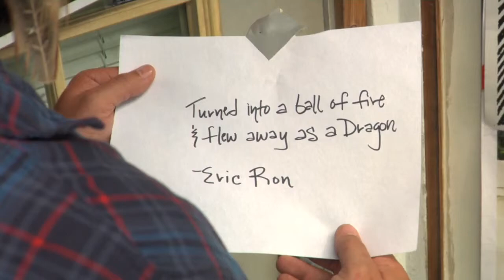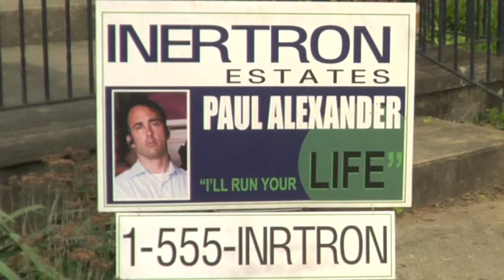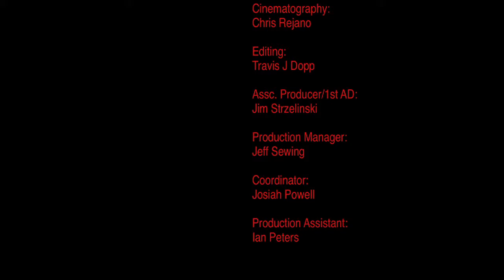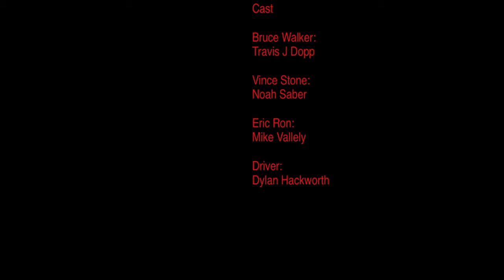Dragons "Fear" - Part 2 of 5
Look and listen to Eric Ron... Bruce and Vince dive deep into Eric Ron's teachings. Will they die learning or will they "pluck the excess" from their souls and begin their journey?

Director
Tom Blandford

Written by
Travis J Dopp
Tom Blandford

Cast
Bruce Walker: Travis J Dopp
Vince Stone: Noah Saber
Eric Ron: Mike Vallely
Driver: Dylan Hackworth

Produced by
Travis J Dopp
David Louie Lukasik

Executive Producer
David Louie Lukasik
Kickstarter

Music
Travis J Dopp
Part 2 of 4
All music/score

Travis J Dopp
We Run and Fight (Instrumental)
Dragons Theme

Cinematography
Chris Rejano

Editing
Travis J Dopp

Set, Costume and Makeup
Merje Veski

Set Dresser
Mitch Koepp

Production Manager
Jeff Sewing

Production Assistant
Ian Peters

Coordinator
Josiah Powell

Assc. Producer/1st AD
Jim Strzelinski

Sound Mixer
Bartek Swiatek
Mario Coletta

Boom Operator
Adam Mohundro
Karl Dondlinger

Cable
Adam Mohundro
Eric Anthony

1st Assistant Camera
Bing Liu
Lisa Clauson

2nd Assistant Camera
Pat Sokley

Data Tech
Michael Hererra

2nd Camera Operator
Bing Liu

Gaffer
David Louie Lukasik

Jerry Tran

Electric
Jeremy Long
Christian Hins

Key Grip
Sam Grimmett

Grip
Jackie Charak
Kevin Pitman

Script Supervisor
Sarah Schooley

Camera and Lighting provided by The Prairie Soul Company